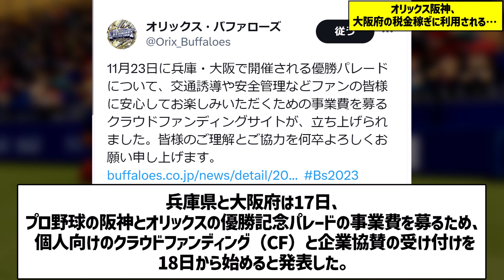オリックス阪神、大阪府の税金稼ぎに利用される…【なんJ なんG野球反応】【2ch 5ch】